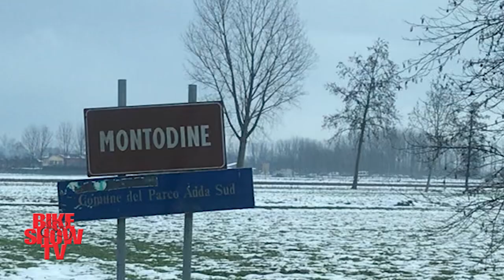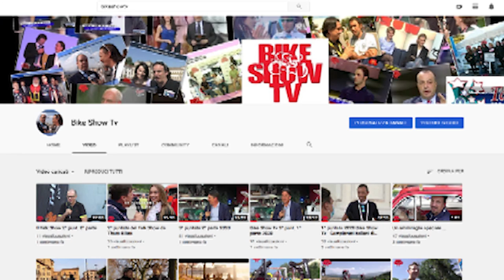Ciclocross Montodine 03.01.2021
il ciclismo a 360° con Danilo Gioia autore e ideatore di Bike Show Tv .
Dal 2003 il Talk Show del grande ciclismo e della bici in generale e nel 2011 è stato il primo canale h24 dedicato alla bicicletta su Sky 817 fino al 2013.
La passione per il ciclismo su Bike Show Tv.